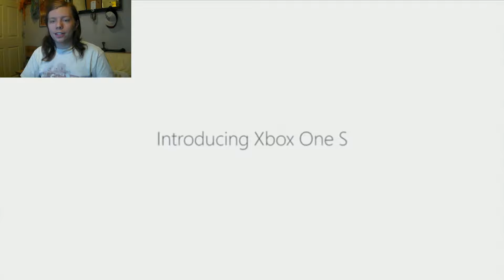Top 4 of Microsoft's E3 Conference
This was my top 4 from Microsoft at E3 2016